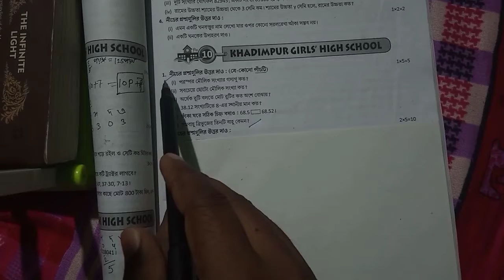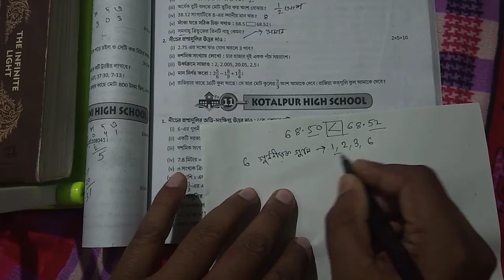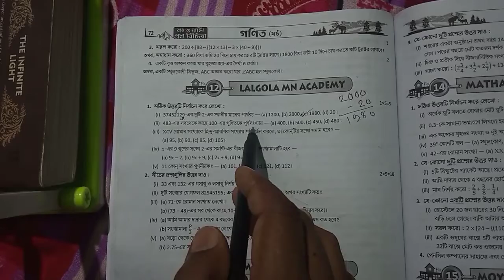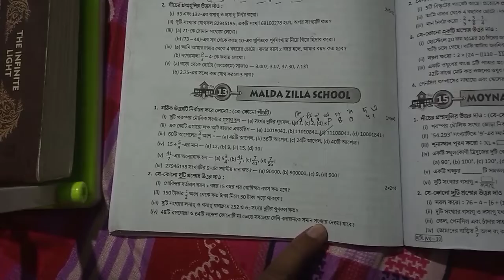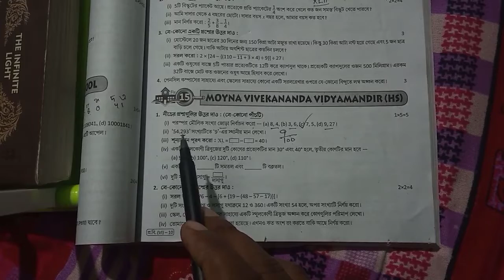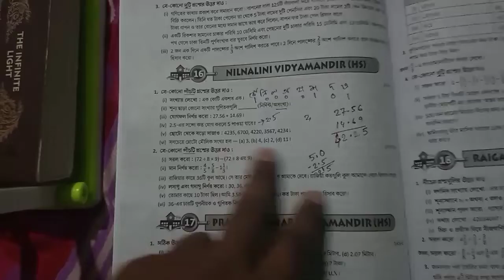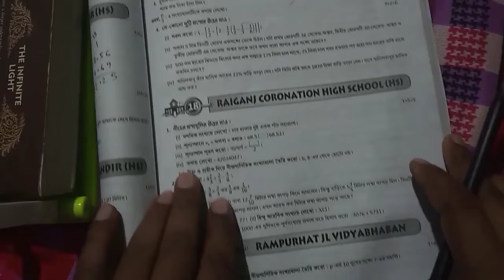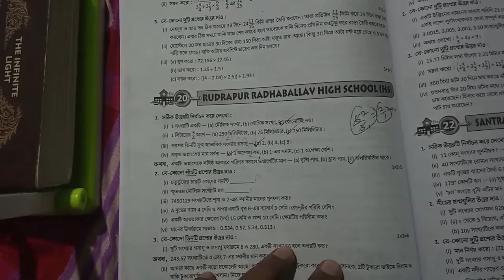রায় ও মার্টিন||class 6|| mathematics|| short question answer||part -2